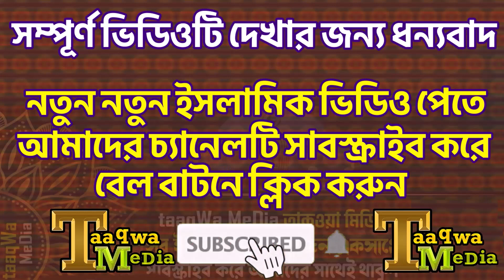Palestine Urdu Nasheed । Ababiloon Ki Fooj । Sheikh Anam । Ahmod Abdullah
Palestine Urdu Nasheed
ফিলিস্তিন নিয়ে গজল
Ababiloon Ki Fooj
শেখ এনাম
আহমদ আব্দুল্লাহ
Sheikh Anam
Ahmod Abdullah